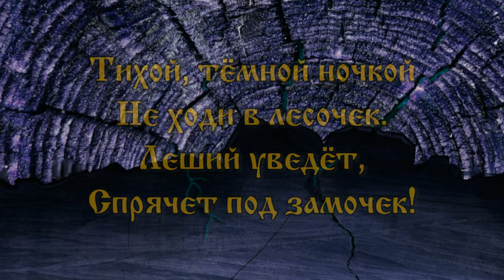Боянов Гимн (Boyanov Gimn) - Леший (Leshiy)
Band: Боянов Гимн
Album: Полуночный край
Genre: Folk Metal
Country: Russia
Year: 2016

Tracklist:
01. Дорога
02. Зелье
03. Лада
04. Леший
05. Финист
06. Кем ты был
07. Метель
08. Соловей
09. Реки и озёра...
10. Миленький ты мой
11. Волга

Lyrics:
Обниму берёзку я подружку,
Расскажу неясыти о том,
Как пошла тропой в Купальску ночку,
Заблудилась средь густых лесов.

Повстречался леший величавый,
Сухой веткой указал мне путь,
И сказал он тихо: "Красна дева,
Ты к кострам дорогу позабудь".

Тихой, тёмной ночкой
Не ходи в лесочек.
Пусть дорогу мне
Укажет в даль клубочек.
Тихой, тёмной ночкой
Леший уведёт,
Спрячет под замочек!

Показал он мне свои владенья,
Папоротник, что искали все.
Только я сомкнула ясны очи,
И бежали ноги, как во сне.

С той поры минуло уж три года,
Люди говорят: "Лешего нет".
Только никогда я не забуду
Папоротника чудесный цвет!

Тихой, тёмной ночкой
Пусть дорогу мне
Тихой, тёмной ночкой
Леший уведёт,
Спрячет под замочек!